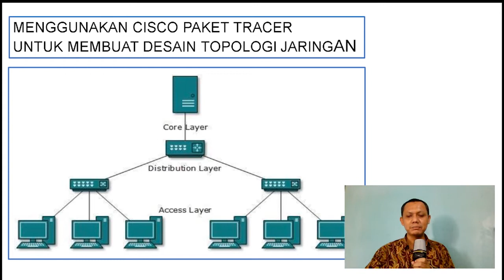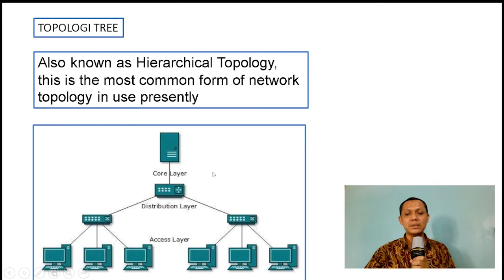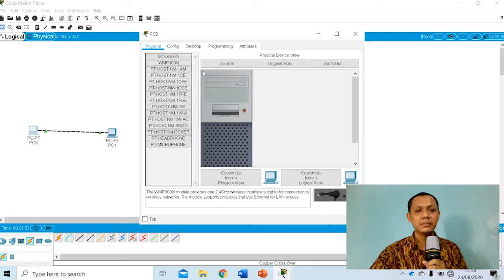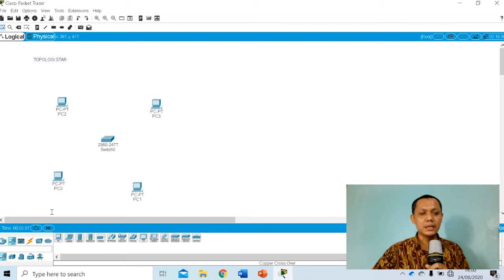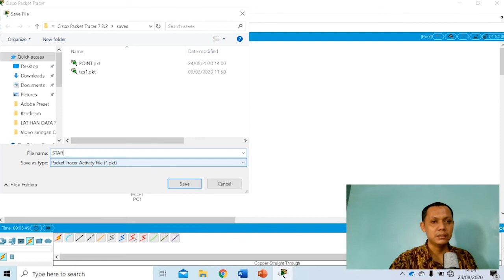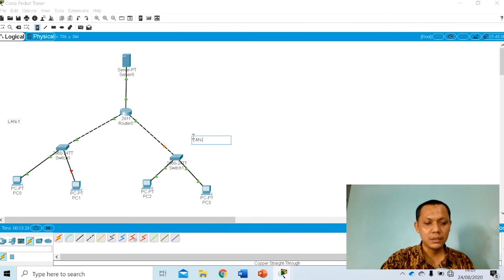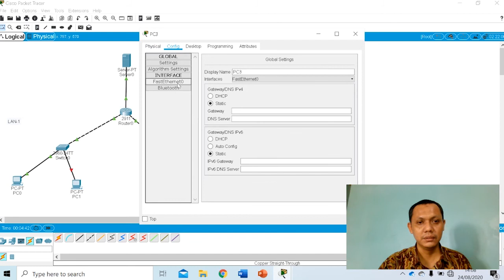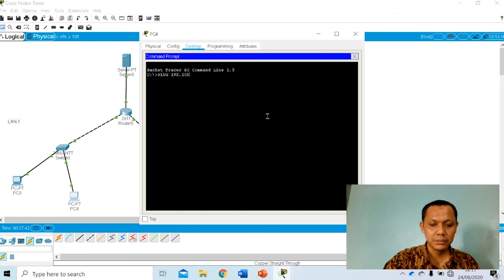MENGGUNAKAN CISCO PACKET TRACER UNTUK DESAIN TOPOLOGI JARINGAN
Video ini berisi Tutorial menggunakan Cisco Packet Tracer untuk membuat desain Topologi Jaringan dan merupakan materi pembelajaran Komputer dan Jaringan dasar SMK